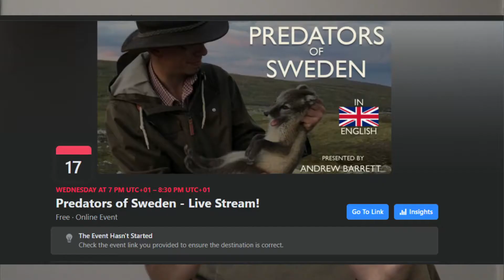Live Predator Show - Mad Mammal Monday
Wednesday 17th February 2021, 19:00 Swedish Time (CET) Join for some or all of a great evening talking about predators in Sweden. Send in your questions and have them answered live!